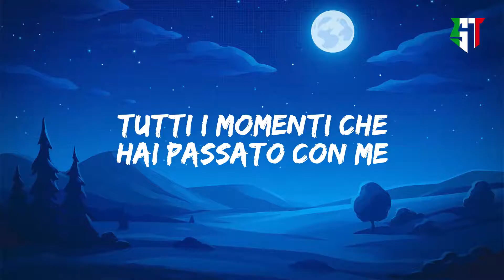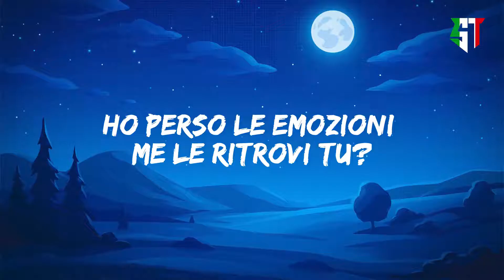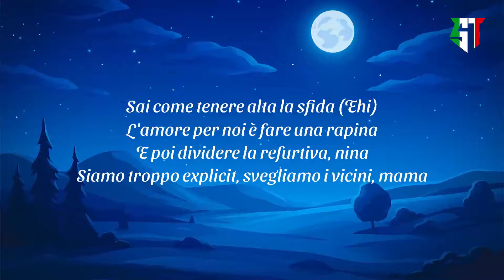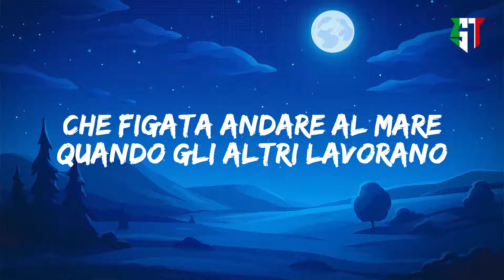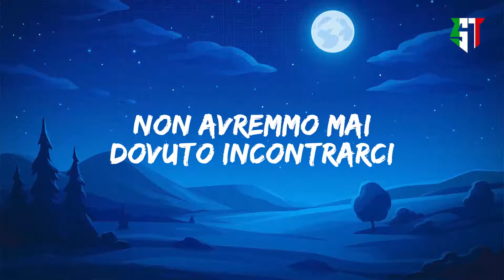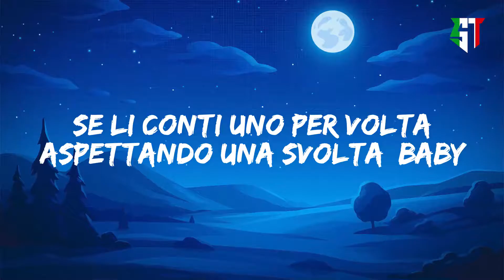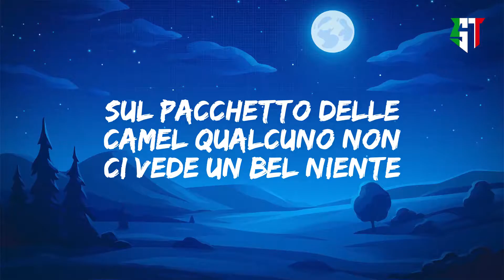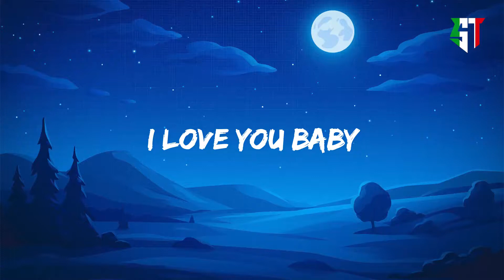sangiovanni - farfalle ( Lyrics ) - Tendenza della musica calda 2022